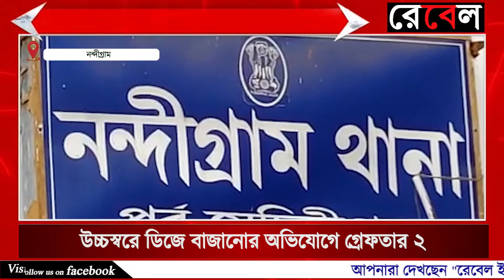উচ্চস্বরে ডিজে বাজানোর অভিযোগে গ্রেফতার ২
নন্দীগ্রাম-১ ব্লকের কেঁদেমারী গ্রাম পঞ্চায়েতের শুভানিচক গ্রামের ঘটনা

ডিজের সমস্ত সরঞ্জাম বাজেয়াপ্ত করল নন্দীগ্রাম থানার পুলিশ